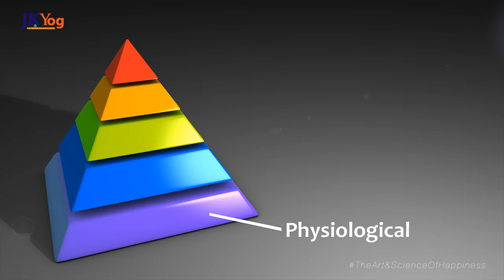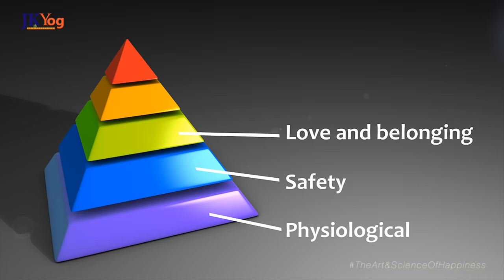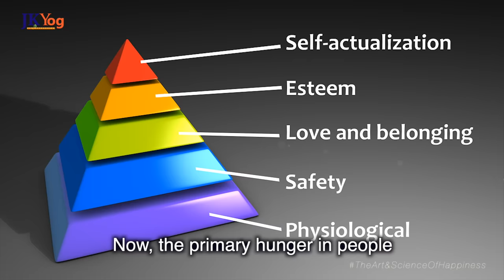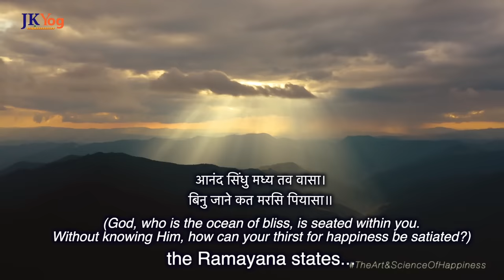The UNTOLD Connection between a Purposeful Life and a Happy Life | Swami Mukundananda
What is the difference between a purposeful life and a happy life?

We all want happiness. Some people try to indulge in the pleasures of this world to find happiness. However, few people toil hard to live a more purposeful life. Why?

Is there a connection between living a purposeful life and finding happiness?

JKYog Websites

The Art and Science of Happiness
The Art and Science of Happiness by Swami Mukundananda
Science of Happiness
Finding Purpose in Life
Purposeful Life vs Happy Life
The Connection between a Purposeful Life and a Happy Life
The Search for Happiness
Happiness Motivation
Happiness videos
Swami Mukundananda Happiness videos

- This Video will Change your Definition of a Happy Life - Science of Happiness by Swami Mukundananda

- Cracking the Code to your Happiness - Your Mind's Quest for Joy and Fulfillment | Swami Mukundananda